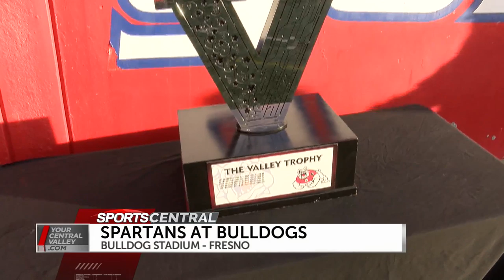Fresno State uses big 2nd half to dispose of Spartans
Highlights and postgame reaction from the Bulldogs 31-13 win over San Jose State on Saturday night.